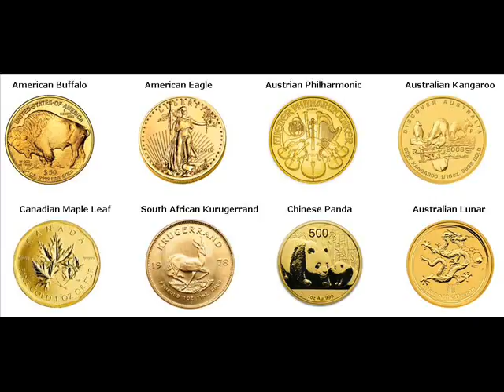Rare Gold Coins For Sale Brentwood Rockingham New Hampshire